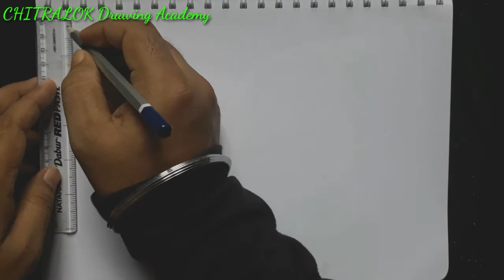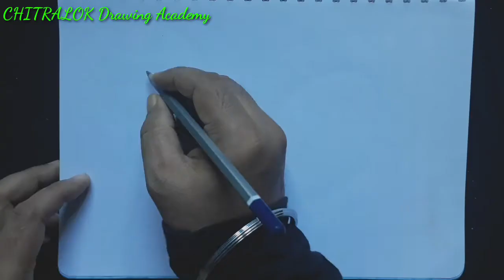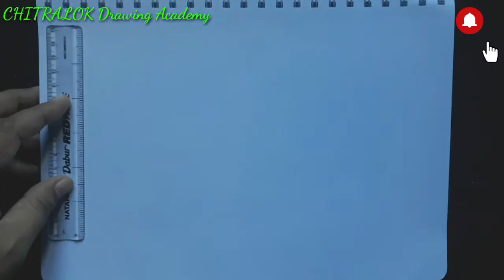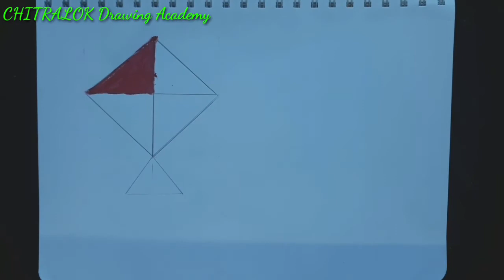How to Use Different Shapes in Drawing For Beginners, Part : #2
Hello Everyone,

Today we Learn .."How to Use Different Shapes in Drawing For Beginners,Part : #2

👉Here I Used 4B And 8B Pencil For Drawing.

👉I used Oil Pastels For Colouring.